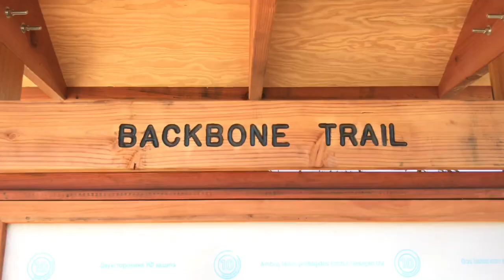Gabriel’s Thanks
Thank you so much to all my supports.  No matter what you did, you have ALL made a tremendous difference to me and my efforts to support the Santa Monica Mountains Trails Council and California State Parks across the Santa Monica Mountains.

If you purchased a shirt, you helped.  If you lended a logistics suggestion, you helped.  If you loaned me tools, you helped.  If you gave of your precious time in the field, you helped.  If you facilitated the project approvals I so desperately needed, you helped.